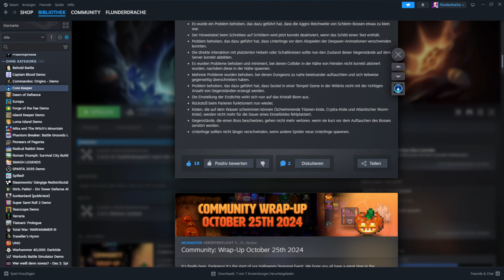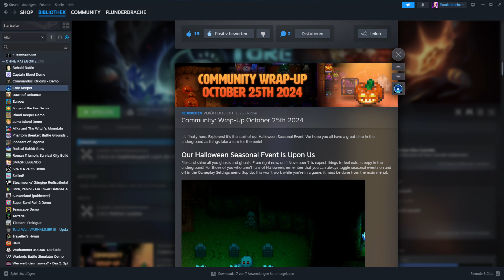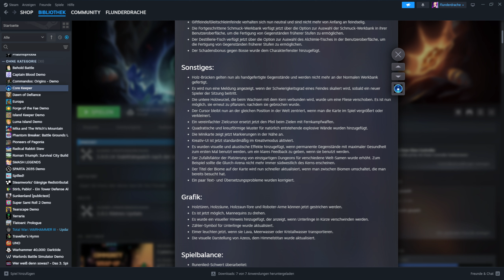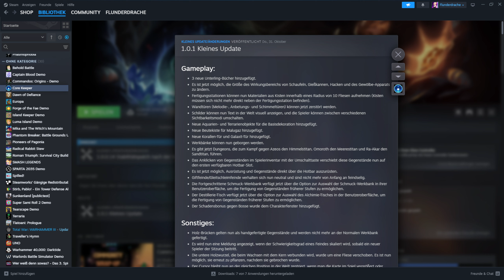Core Keeper NEWS ⛏Update 1.0.1 - Kleines Update?? Tutorial Guide Deutsch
So hier jetzt ein paar Links zum Informieren für euch^^

💎Story / Inhalt
Erforsche eine endlose Höhle voller Kreaturen, Relikte und Ressourcen in einem Bergbau-Sandbox-Abenteuer für 1-8 Spieler. Schürfe, baue, kämpfe, fertige Gegenstände an und betreibe Landwirtschaft, um das Geheimnis des uralten KERNS zu lüften.

Genre: Mining, Early Acess, Pixelart, Survival
Entwickler: Pugstorm
Publisher: Sold Out